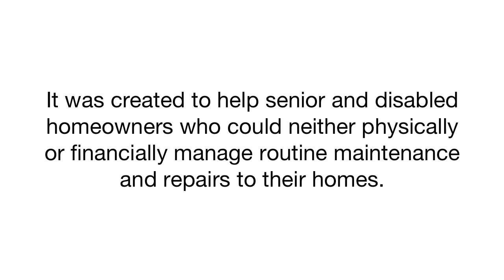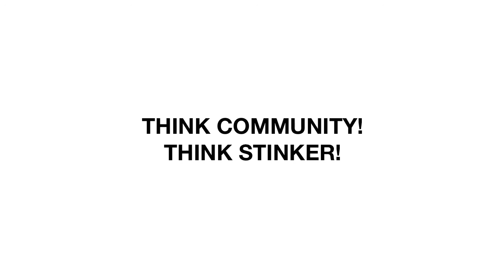Paint the Town